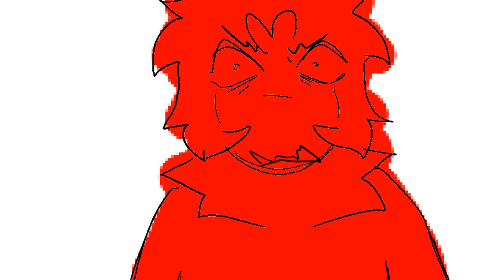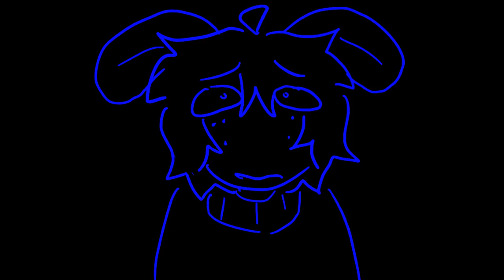IDOLiZER // animation meme (flipaclip + toonsquid)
i did the majority of this video in one sitting so some of it has mistakes or may look rushed/bad sorry